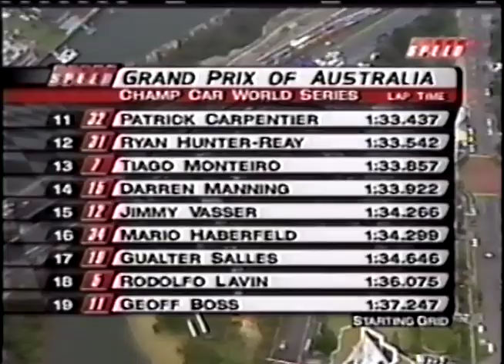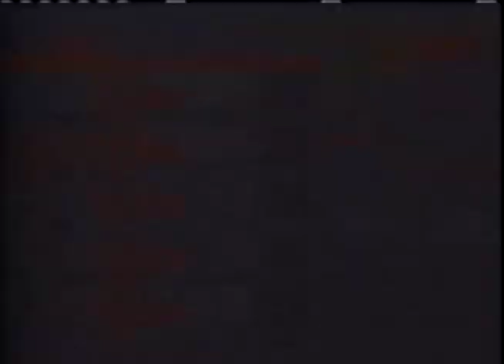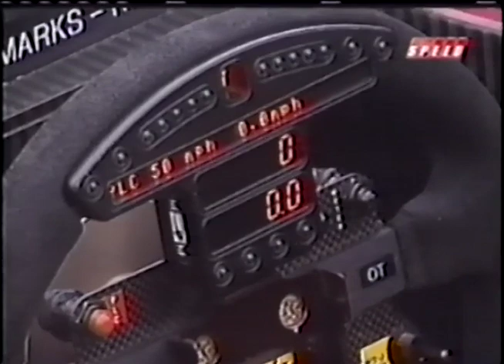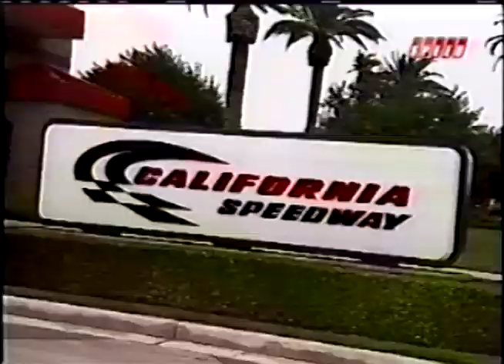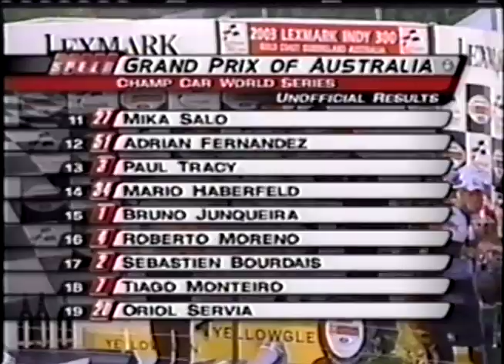CHAMP CAR 2003 - AUSTRALIA - ROUND 18